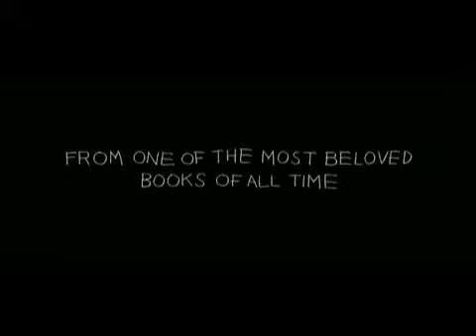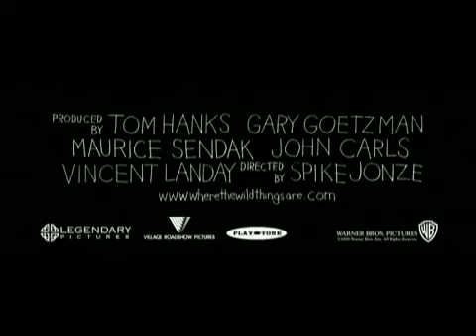Where The Wild Things Are Official Trailer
The trailer for the new movie "Where The Wild Things Are".